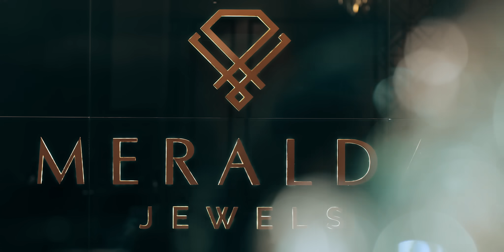Meralda Jewels Now Open at Balmatta Road, Mangaluru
Hello Mangaluru. Step right in to explore Meralda Jewels, revealing a dazzling range of gold and diamond jewellery at our brand-new fourth store on Balmatta Road.